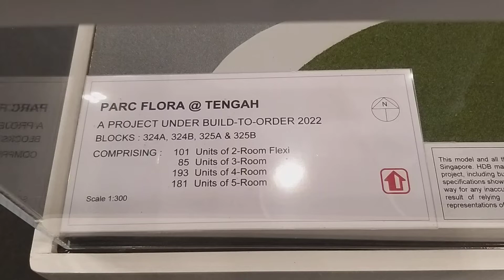Parc Flora @ Tengah February 2022 BTO 3D Model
This 3D model can no longer be found in HDB Hub.